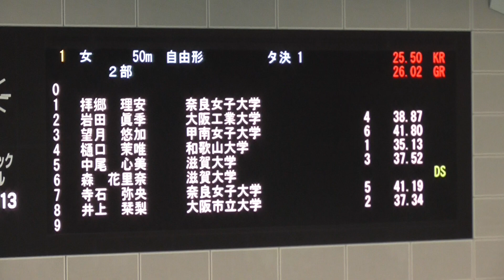2021カンカレ 樋口 50m自由形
2021年度第 95 回 関 ⻄ 学 ⽣ 選 ⼿ 権 ⽔ 泳 競 技 ⼤ 会
第 57 回 関 ⻄ ⼥ ⼦ 学 ⽣ 選 ⼿ 権 ⽔ 泳 競 技 ⼤ 会
兼 第 97 回 ⽇本学⽣選⼿権⽔泳競技⼤会関⻄⽀部予選会
競泳競技　7月23日(金)～25日(日)
＠大阪プール